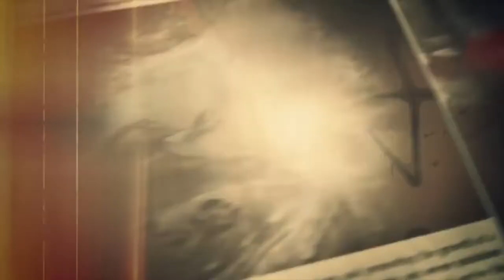Resident Evil 7: Go Tell Aunt Rhody (Metal Cover) HD